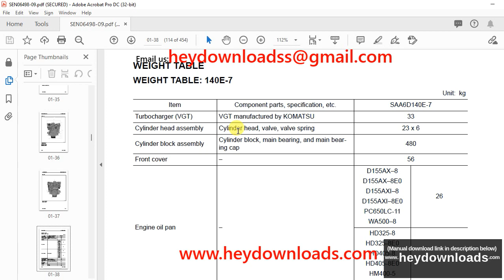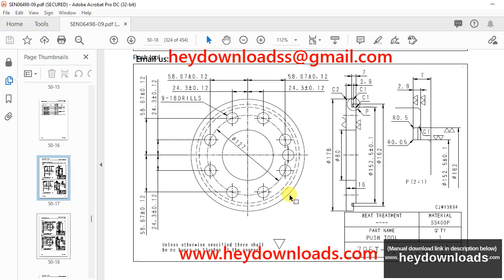Komatsu 140E-7 Series Diesel Engine Shop Manual SEN06498-09 - PDF DOWNLOAD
Language : English
Pages : 454
Downloadable : Yes
File Type : PDF
Size: 17.5 MB